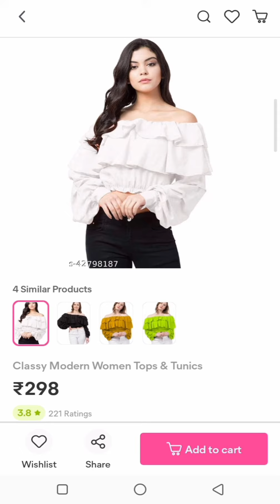😍 Tops under 400 on meesho 😍 || Tops for girls under 400 || Trendy tops for girls